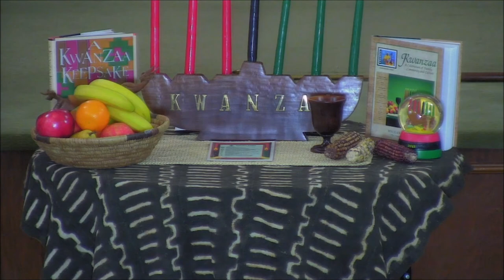C.N. Jenkins reflects on the 2nd day of Kwanzaa (Kujichagulia means Self - Determination)